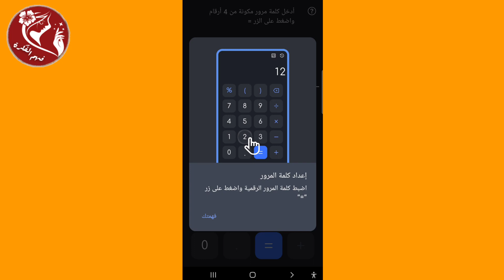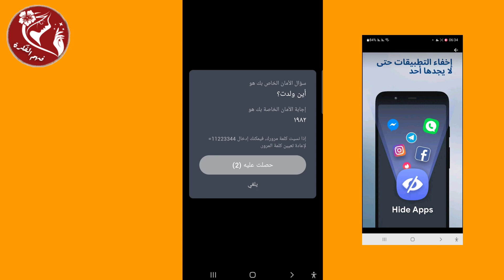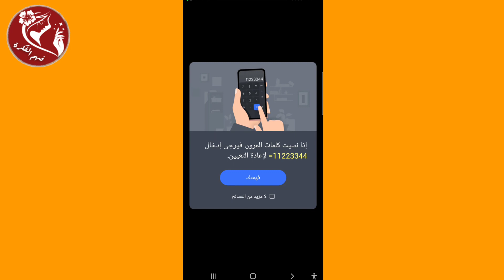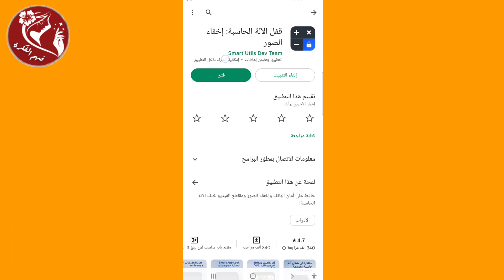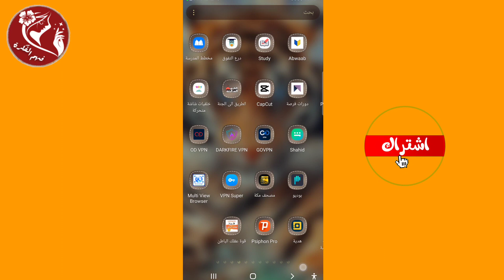احصل على واجهة هاتف مخفية داخل هاتفك الأصلي واحمي خصوصيتك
احصل على واجهة هاتف ثانية غير الأولى مخفية داخل هاتفك الأصلي واحمي خصوصيتك التي لن يعرفها أحد غيرك مع هذا التطبيق السحري
قفل الآلة الحاسبة اخفاء الصور للأيفون والأندرويد
كيف استخدام قفل الاله الحاسبه اخفاء الصور و الفيديوهات
قفل الالة الحاسبة اخفاء الصور و مقاطع الفيديو
تطبيقات قفل التطبيقات و اخفاء الصور
ــــــــــــــــــــــــــــــــــــــــــــــــــــــــــــــ
◀ البرامج المستخدمة في المونتاج 📸:
● موقع (  Canva ) .